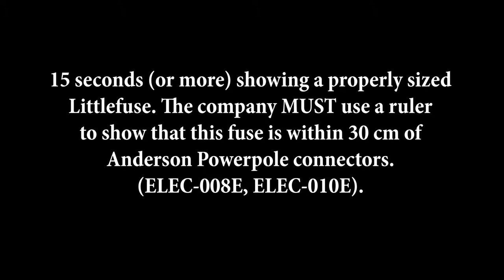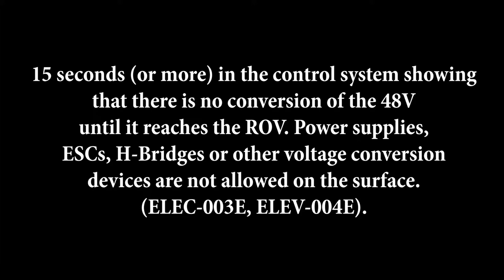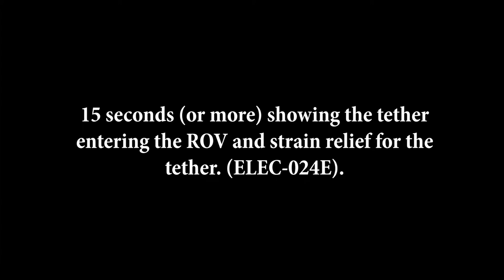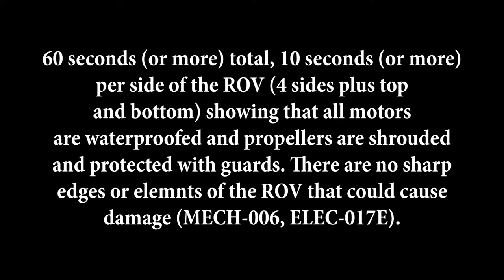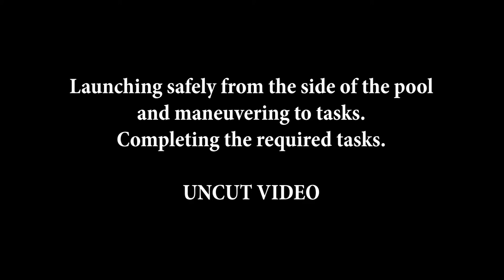Bahçeşehir University_BAUROV_ video demonstration_2019.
Demonstration video of the company BAUROV for MATE ROV Competition Explorer Class 2019